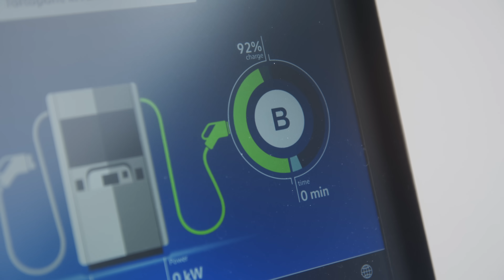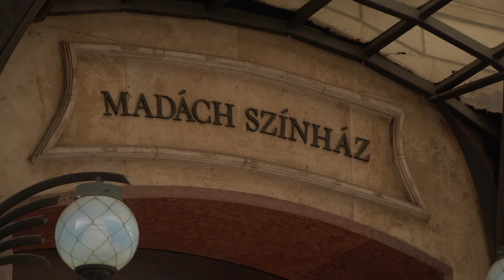DTK: Elviszlek magammal – Hien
Nguyễn Thanh Hiền vietnámi származású magyar énekesnő, aki 1994. március 6-án született Budapesten, vagyis nemrég – éppen a forgatásunk után pár nappal – lett 30 éves. Sopronban végezte az iskolái nagy részét, majd Budapestre költöztek, és 2008-ban, 14 évesen indult a Megasztár negyedik évadában, ahol hatodik helyen végzett. Ebből az következik, hogy mára az élete nagyobb részét a nyilvánosság előtt töltötte. Ezen első hallásra ő maga is meglepődik. Hiennek az elmúlt évek alatt sok kemény tapasztalata volt rasszizmusról, tárgyiasításról, ázsiai fétisről és szexizmusról, ezekről is mesél D. Tóth Krisztának. Azt mondja, akkor, szinte gyerekként, a hirtelen rázúduló érdeklődés közepette, még fel sem fogta, mi törtlnt, de most, felnőttként látja, hogy ez milyen borzalmas volt. De mesél a kettős identitásából fakadó kívülállóság érzéséről, az amerikai egyetemi éveiről, javarészt New Yorkban zajló életéről, a sound designeri munkáról és a zenei céljairól is.